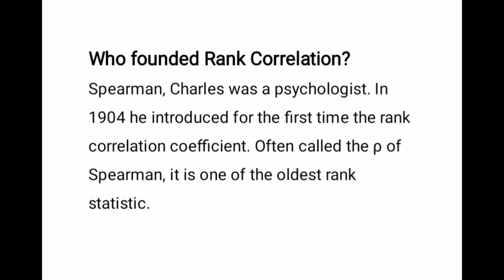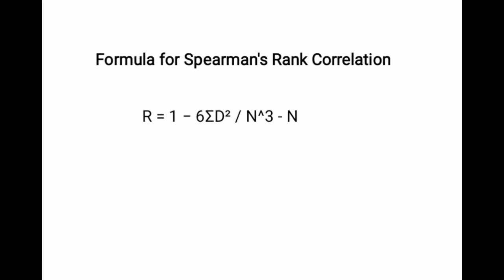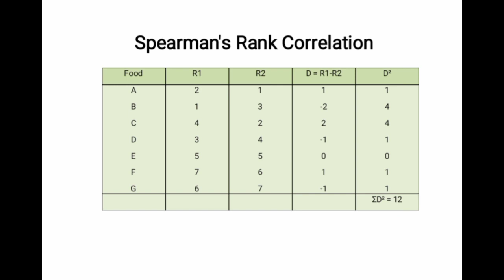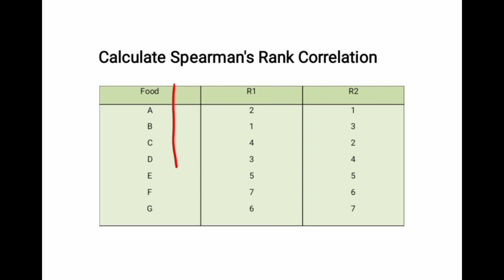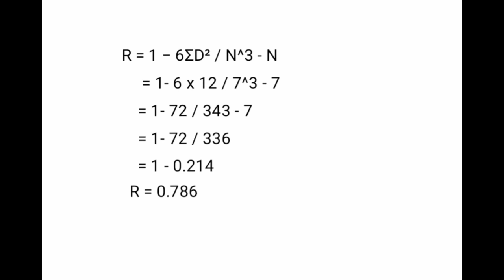Spearman's Rank Correlation Problem- 1 in Tamil